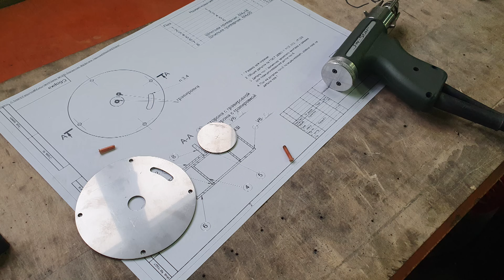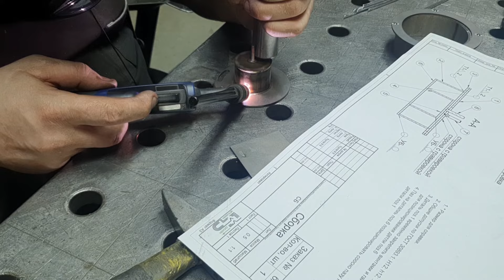Одновитковый высоковольтный импульсный трансформатор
Обзор изготовления и конструкции одновиткового высоковольтного импульсного трансформатора.

Зачем нужны импульсные трансформаторы? Импульсные трансформаторы предназначены для передачи без искажения импульса от генератора к нагрузке, трансформации напряжения. Как правило состоят из сердечника и двух обмоток. Одновитковый импульсный трансформатор обладает всеми конструктивными признаками традиционного импульсного трансформатора, но его первичная обмотка состоит из одного витка, что является его особенностью. Исполнение витка в высоковольтных конструкциях на первый взгляд выглядит необычно и не понятно. Именно о такой конструкции высоковольтного одновиткового (трансформатора с объемным витком) импульсного трансформатора мы и поговорим в нашем обзоре.

Трансформатор из нашего обзора работает при средней мощности 140 Вт трансформирует импульс длительностью 0,5 мкС напряжением 300 В в импульс длительностью 0,7 мкС  (по уровню 0,8) напряжением 5000 В, при номинальной частоте повторения импульсов 3000 Гц,  развивая мощность около 170 кВт в импульсе.